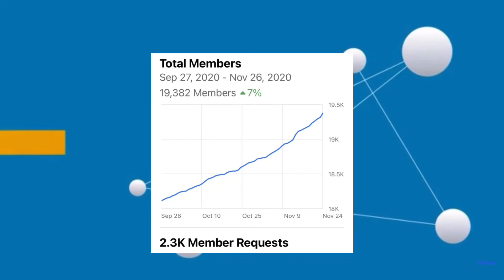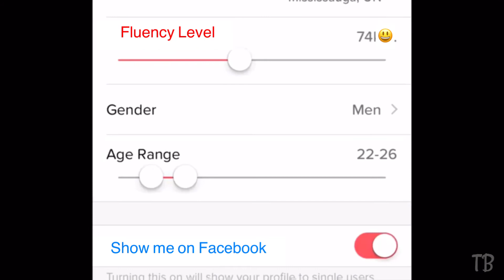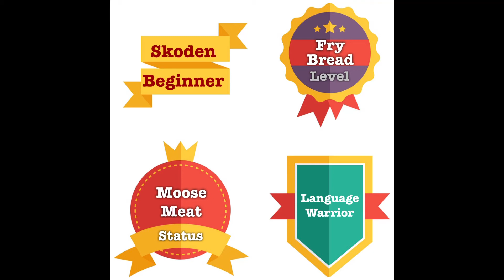ILR + Indigenous Language App Concept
A project our MILR 2020 for LING 577 at University of Victoria.